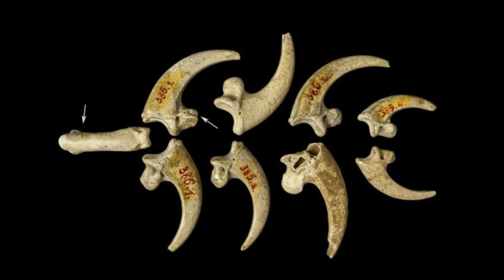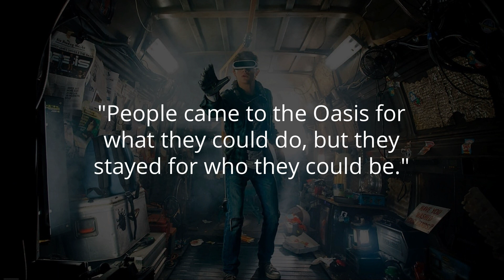The Digital Identity Revolution | John Luxford | TEDxWpg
Virtual Reality and Identity clash when you identify more with your avatar than with your actual self.  John Luxford is a self-taught software developer, musician, and entrepreneur who is passionate about technology as a means of social change. After moving to Winnipeg from Ontario in 1999, he worked in the Winnipeg Free Press’ web department, where he wrote an online auction app that ran on every major newspaper in Canada before being bought out. Unfortunately the buyout happened when John was on vacation, and he came back to find himself out of a job. Instead of finding another 9-5, John started Simian Systems, an open source software company that he ran from 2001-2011, working with clients such as Princeton and Disney. This talk was given at a TEDx event using the TED conference format but independently organized by a local community.